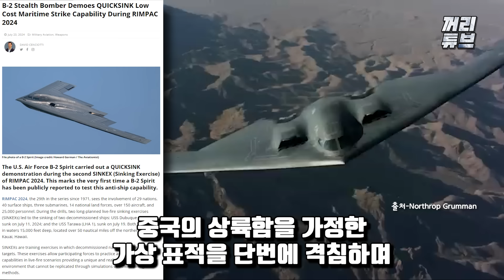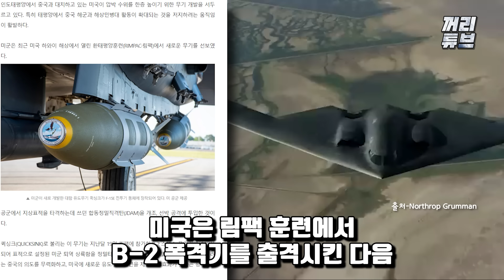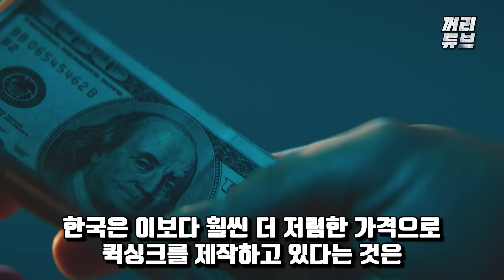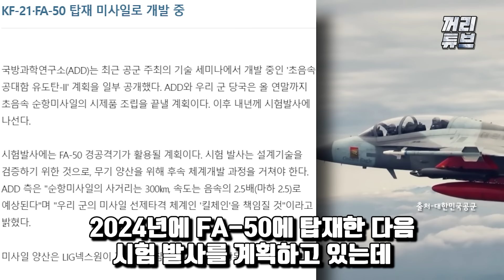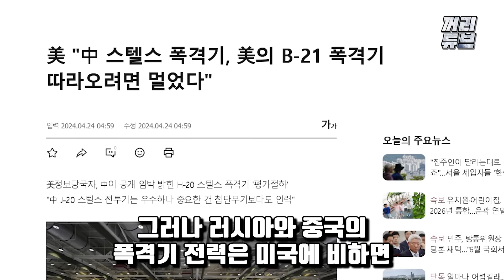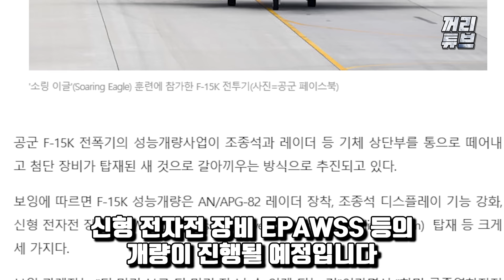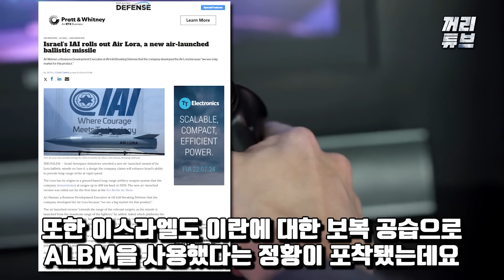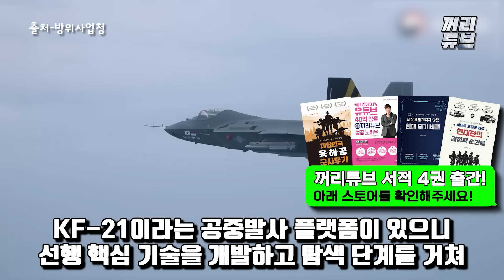미쳤다! 이걸 또 이렇게 개조한다고?! 미국조차 혀를 내두르는 한국형 대함 작전 공개 B-2 폭격기로 중국 함대 상대하는 미국 전략, 한국은 FA-50만으로도 충분